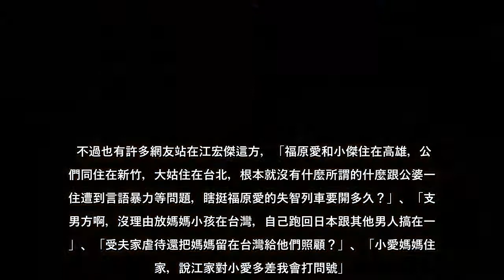▲福原愛與江宏傑婚變傳言越演越烈。（圖／翻攝自江宏傑臉書）桌球明星夫妻福原愛、江宏傑夫婦婚變傳言鬧得沸沸揚揚，童話夫妻形象破滅，引發外界熱議。雖然家務事只有當事人最清楚，但有網友不禁詢問大家，「福原愛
#▲福原愛與江宏傑婚變傳言越演越烈（圖／翻攝自江宏傑臉書）桌球明星夫妻福原愛、江宏傑夫婦婚變傳言鬧得沸沸揚揚，童話夫妻形象破滅，引發外界熱議雖然家務事只有當事人最清楚，但有網友不禁詢問大家，「福原愛